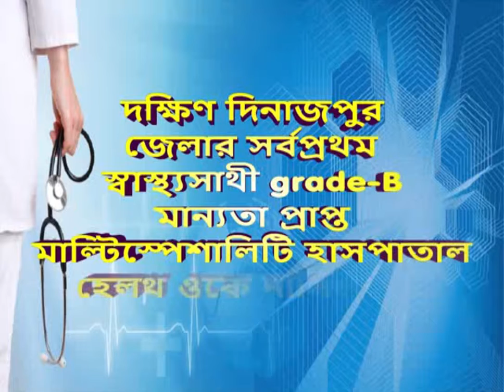দক্ষিণ দিনাজপুরের সাংবাদিকদের করোণা ভ্যাকসিন দিল জেলা স্বাস্থ্য দপ্তর....